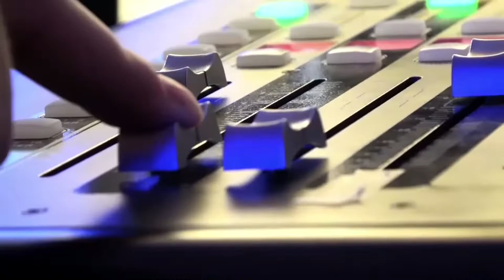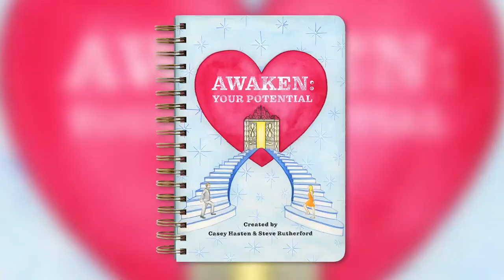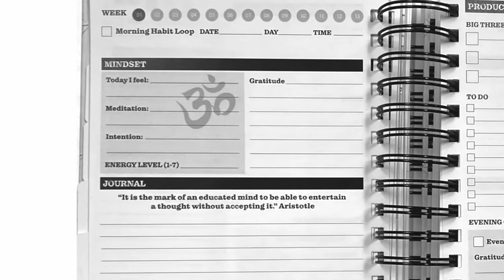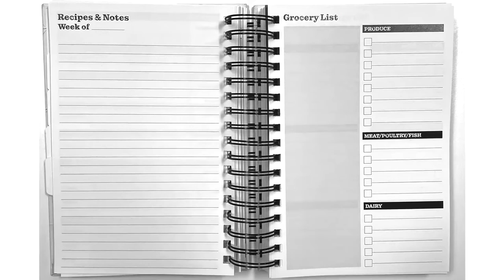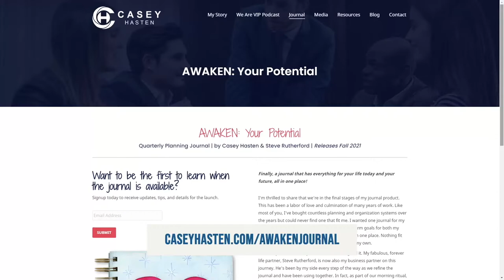Casey Hasten, CPC, ELI-MP | The Jeff Crilley Show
Today on The Jeff Crilley Show, Jeff sits down with Casey Hasten, Co-Author of AWAKEN: Your Potential, to discuss her upcoming journal that has everything you need to be your best self and stay organized in 2022.